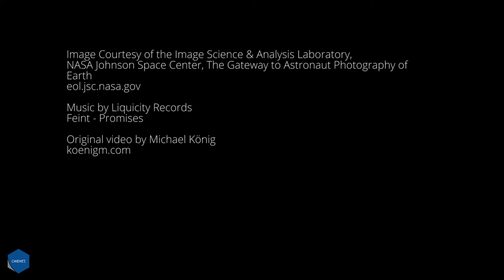abela.io - promo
Meet “abela” [aˈɓɛːla], our platform for allocating tasks to fleets or any remote offices.

Designed to work especially well with satellite connectivity, abela, uses a proprietary technology called eMTM, which is the world’s smallest means of exchanging data.
The abela portal allows secure user and team management, vessel management as well as groupings or fleets (logical or physical groups) and provisioning of services on demand, called modules.
As a platform to host many modules, with new modules almost monthly, abela currently can:
• Automatically update electronic charts, with bandwidth costs less than 100MB a month
• Provide frequent GPS location of the vessels, for 54 bytes of bandwidth per update
• Enable file and folder synchronization through a cloud based drive
• Perform network monitoring and scanning, for a clear image of the IT infrastructure on the vessel
• Synchronize databases to the cloud to leverage existing software solutions to be controlled anywhere

and that’s just 2015.

The pipeline for 2016 will introduce more modules to facilitate daily tasks to meet the needs and demands of remote offices.

Credits:
eol.jsc.nasa.gov

Feint - Promises